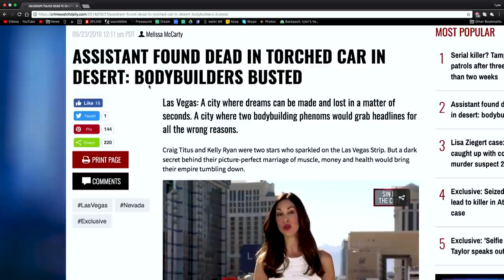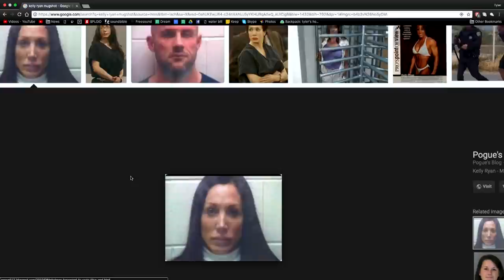Kelly Ryan RELEASED on Parole! Palumbo Responds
Kelly Ryan spent the past 9 years in prison after serving two consecutive terms of 3-13 years.

Dave Palumbo responds to Kelly Ryan being released on parole after serving a nearly 9-year prison sentence at a Las Vegas area prison, having pleaded guilty to - reduced - charges in 2008 in connection with the death of Melissa James, whose body was found burnt inside of a Jaguar (belonging to Ryan) in 2005.

James allegedly had a sexual relationship with Titus and lived with Titus and Ryan.

Keep it locked to RXMuscle.com for more information as we get it.